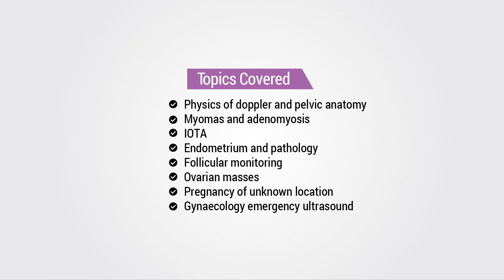Paid Live Online Course on Ultrasound in Gynaecology, 4-5 Dec 2020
Register and Book Your Spot Now!!
Paid Live Online Course on Ultrasound in Gynaecology
4-5 December 2020 (Friday- Saturday)
4:00 PM- 8:00 PM UAE time
12:00 PM- 4:00 PM GMT
5:30 PM - 9:30 PM IST
What will you learn?
- Physics of doppler and pelvic anatomy
- Myomas and adenomyosis
- IOTA
- Endometrium and pathology
- Follicular monitoring
- Ovarian masses
- Pregnancy of unknown location
- Gynaecology emergency ultrasound

Course Highlights
- Special low live online course fees
- Low number of delegates
- Delegates unmuted (during Q&A)
- Live online demonstration
- Full recording replay twice on demand
For registration & more info,